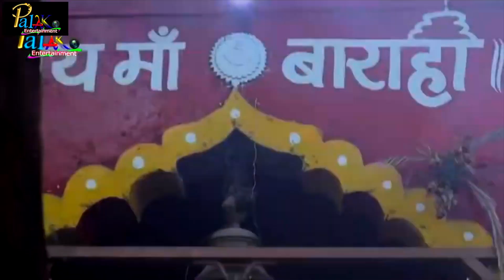Video - Ma Barahi Song - Maiya Rani ke chunri chadhaibu - Pintu Yadav - Barahi Mata Ka Gana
Album - Ma Barahi Song - Maiya Rani ke chunri chadhaibu
Singer -  Pintu Yadav
Lyrics -
Recording - Palak Studio Gonda
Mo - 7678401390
Producer - Amit Mishra
Director - Amit Mishra
Artist -
Juniour Artist -
Camera Man -
Shooting Location -
Company / Label - Palak Entertainment
थैंक्यू फॉर सपोर्टिंग पलक एंटरटेनमेंट
you have nice day

Bhauj_ Ke_Bhaye_Hai-Lalanva
Bhojpuri_song,new bhojpuri song,birthday song,jacha bacha geet,jacha bacha song,mudan geet
Aail Badu nache Gori Gonda jilaAb pahunchi ho